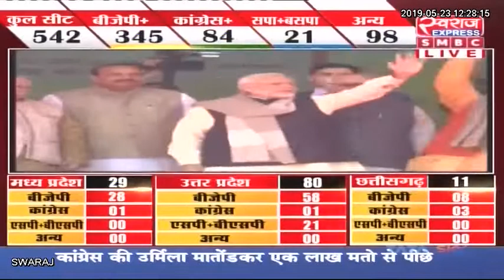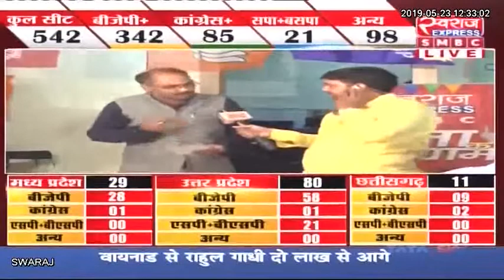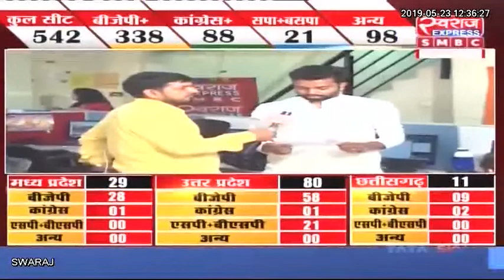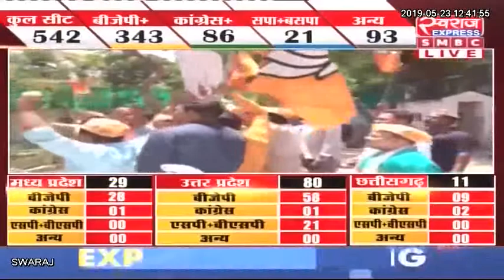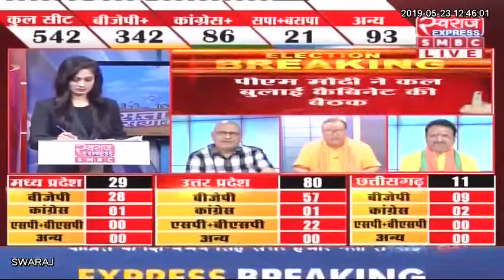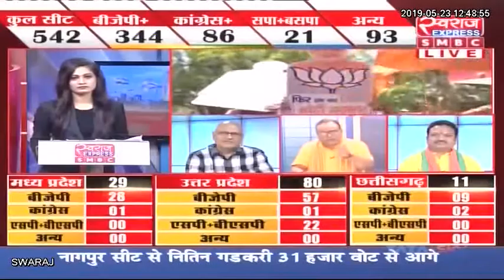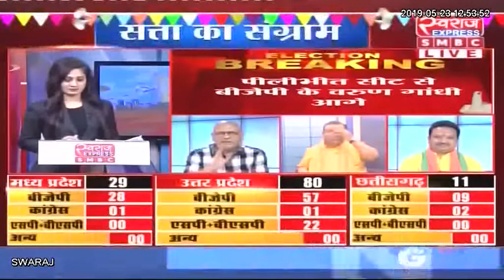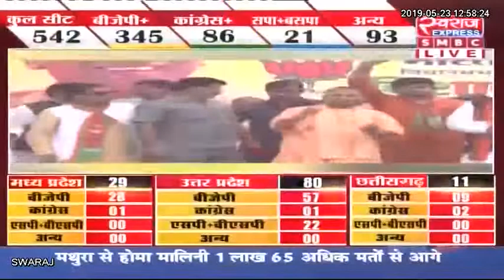Lok Sabha Election 2019 Result Live : लोकसभा चुनाव के नतीजे